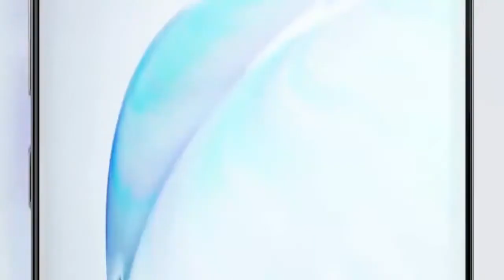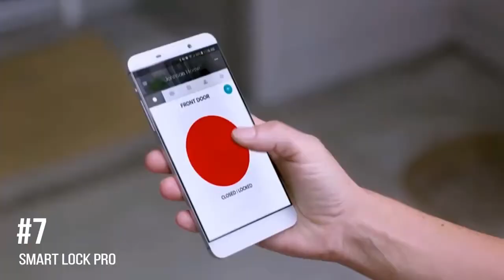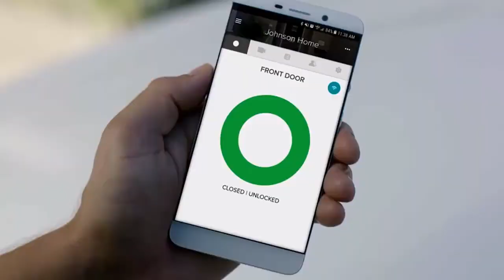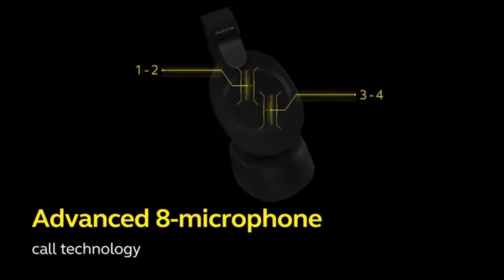Top 10 Coolest Tech Gadgets. Video review.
1) Ultimate Ears WONDERBOOM 2

- See how I earned more than 68,000 Euro in just 5 months.

- I earn $ 500 a day online with this simple two-step system! Find out how!

- Secrets of the relationship between a man and a woman in 2020?

- Learn How To Build A Huge Following On Instagram And Make $1000+ Per Week With Your Instagram Business.

- Learn how "Fibo Quantum" can help you take your Forex trading to the next level!

- Earn twice as much during the crisis!

- Eliminate the virus once and for all out of your body! It is possible!

- How to Dunk- Earn 50% of $799 For Monthly Subscription!

- Work-At-Home Secrets & Scams is a digital workbook to help you figure out what home-based business opportunities.

- How To Make Money Drop Servicing

- Learn to bring your own movie to every CINEMA in the world! With the unique video course by Sebastian Leitner

- Make Money Online. Look how

Free world lotteries with SUPER WINS and PRIZES! Play even in crisis and win awesome prizes !!!

Free traffic exchange without investments!

- TubeBuddy is an extension for the Google Chrome and Mozilla Firefox browsers with wide functionality for optimizing video metadata on Youtube,
as well as for working with video analytics, descriptions, tips, end-screens. The tool has both a free version and a paid one,
with advanced features for optimization and customization.

- Swagbucks is one of the best online earning services that allows anyone over the age of 13 to make money.

- Every day we go in, go through the captcha and get a bonus.

Top best cryptocurrency exchanges!

- Hi friends! Items for $ 0.01? And a refund? But Banggood gives. Come for a freebie!

- GODL German project! Pays from 1 Euro for withdrawal. No attachments! Already works since 2010 and really pays!

- New service for making money, promoting videos and banners. Daily lotteries and the wheel of fortune in which you can win cash prizes or coin coins that you can spend on promotion
or withdraw to your wallet. The minimum withdrawal is $ 25 on PayPal, Payeer and Perfect Money. For each referral give 500 coin coins - $ 0.50. Coin coins can be earned by autosurfing / traffic exchange.